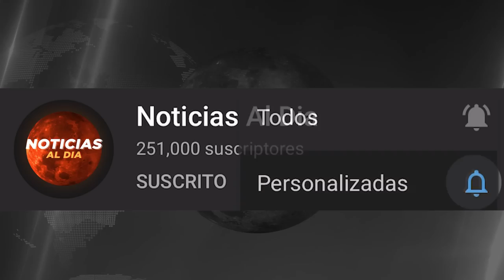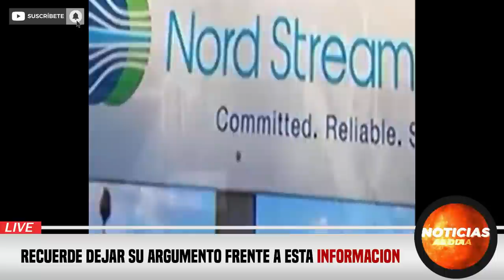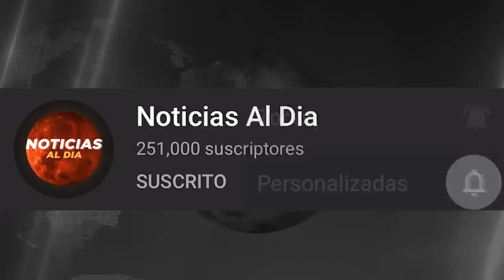RUSIA Y UCRANIA HOY NOTICIAS 29 DE JULIO 2022, UCRANIA SE PREPARA ULTIMA HORA IMPORTANTE HOSTING HOY